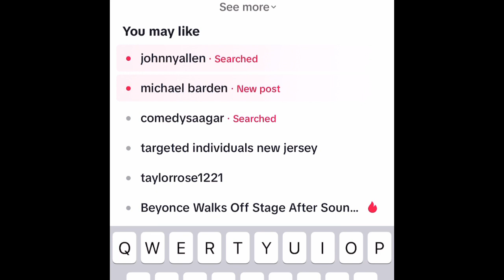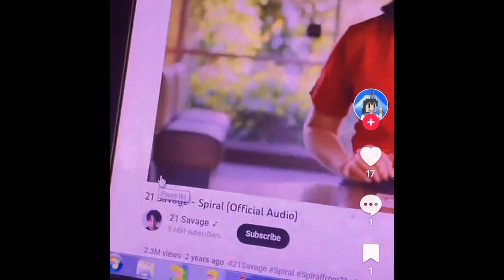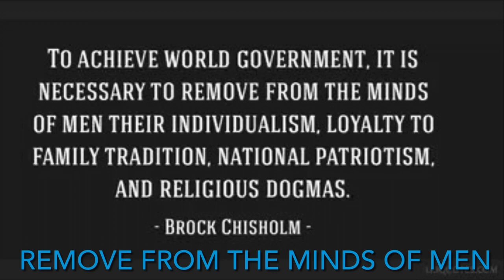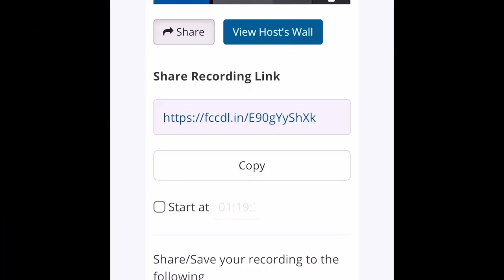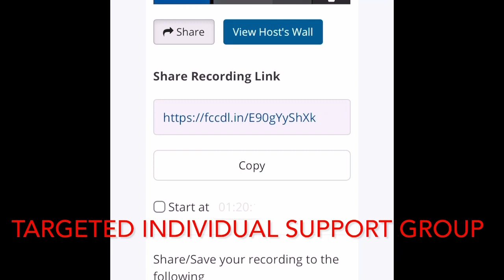A FLOOD OF LIES (Disinformation, Misinformation and Misdirection) via COUNTER INTELLIGENCE!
PSEUDO-INDEPENDENT ADVOCATES are used to create, control, infiltrate, and manipulate information and to 'WARP' online discourse and real time activism through Disinformation (lies), Misinformation (half-truths) & Misdirection (cyber-theatre) by engaging in tele-media techniques & tactics of DECEPTION & MANIPULATION against those who try & expose the truth

The Government monitors & influences the communications of online groups and covertly infiltrates online communities with Informants & Perpetrators, turned into Provocateurs, in order to sow dissension & disseminate false information

With Artificial Super-Intelligence the objectives are not only to sow dissension & disseminate false information but to 'cognitively infiltrate” such groups for the purpose of training research & development and to discredit anyone who speaks out that it is happening using Disinformation (lies), Misinformation (half-truths), Misattribution (redirection) and, of course, Misdirection (cyber-theatre) to prevent a credible online source from developing. It is done to disrupt credible information from credible sources spreading to the general public or legitimate victims

This is accomplished by sending covert Perpetrators & Informants into Social Media Chat Rooms, Online Social Networks, or even Real-Space Groups to spread false & damaging conspiracy theories so Fanciful and Fantastic in nature they cannot be believed.

Provocateurs will inject into online groups or communities with what sounds like credible content, like mind control technologies, and then finish their credible statements using such nonsense as, say, ‘and Evil Aliens are responsible’.  Whether one believes in Evil Aliens is not the point. Because most people don't believe in Evil Aliens they then automatically equate the Mind Control Atrocities of the American Government as being false as well. This tactic relies on the average person's tendency to generalize a single sample point to a whole group by way of binary thinking

So, Psychology and other Social Sciences have now been weaponized to not only discredit, but shape and control, how online activism and discourse unfolds over the internet of things

Informants & Perpetrators turned into Provocateurs will create or infiltrate Online Support Groups or create Control Groups to accomplish this and when those control groups become suspect or are exposed, or compromised, then the perpetrators & Informants will slowly begin to break away from those exposed control groups & start new control groups

This is a 'Red Flag' to identify perpetrators & Informants in the online community. It's an online indicator of Deception & Manipulation. To withdraw oneself from an online community because one believes that community is somehow compromised or corrupted is one thing, but to do so by the 'simultaneous creation' of a new online group in the process of breaking away from the old online group is a clear calling card of deception & manipulation

For Mind Control technologies to be effective they MUST keep victim inside a controlled environment. CIA/DIA Contractors cannot allow their victims to engage in a PATTERN of random or chaotic situational and conversational scenarios, unchecked, because it disrupts their technology by disrupting the verification process. Without VERIFICATION their can be no Mind Control. It simply cannot exist. Every response of the victim MUST be verified

US government employs teams of covert agents & pseudo -”independent” advocates to “cognitively infiltrate” online groups, websites, real-space groups, etc

In other words, the Government is prempting the facts by the weaponization of information systems, including using terms like 'Conspiracy Theorist', 'Narcissist', ‘Empowered’, etc., as Trigger Words, to redirect the Sheeple away from this reality as it continues it's never ending...

'WAR on TRUTH'!